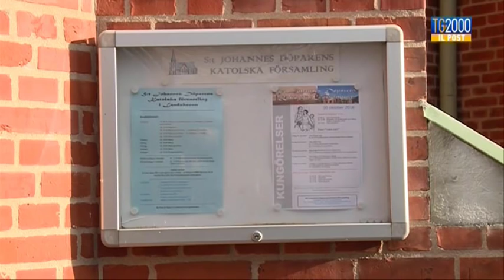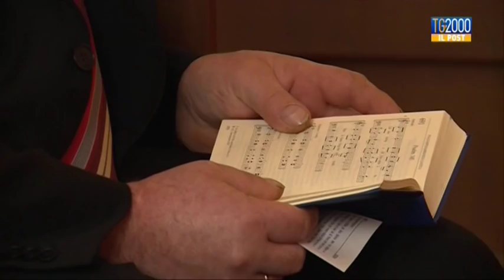Tg2000 - Il Post: "Un piccolo gregge di periferia", di Paolo Fucili